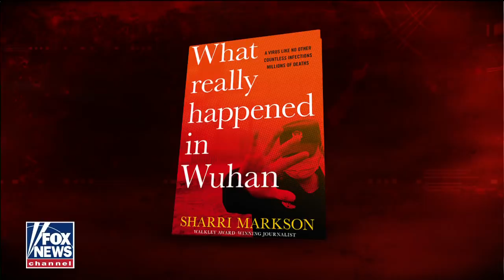'What Really Happened in Wuhan': Chinese defector speaks out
'What Really Happened in Wuhan' author Sharri Markson previews new documentary on Fox Nation.